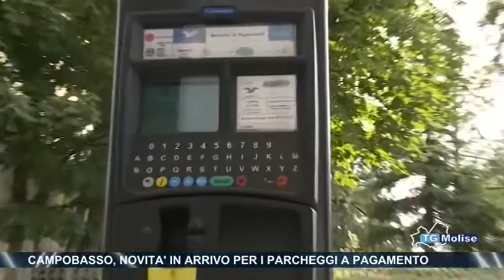Campobasso, novità in arrivo per i parcheggi a pagamento